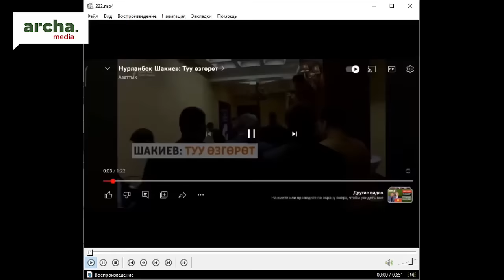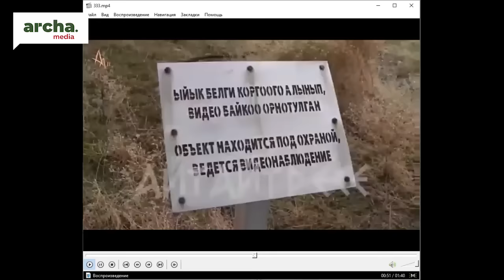Биз фейк эмеспиз! Тууну өзгөртүүгө каршы жарандар митингге чыгат.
Эфирде: Афтандил Жоробеков, жарандык активист.
Алып баруучу: Кундуз Жолдубаева.